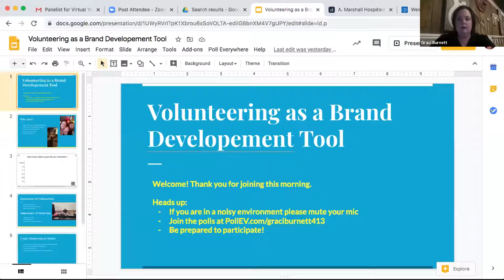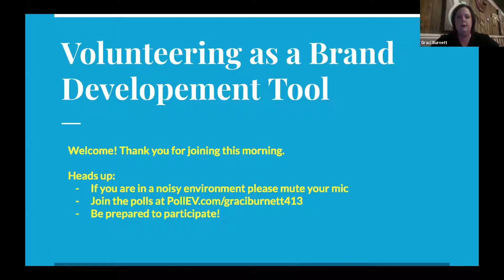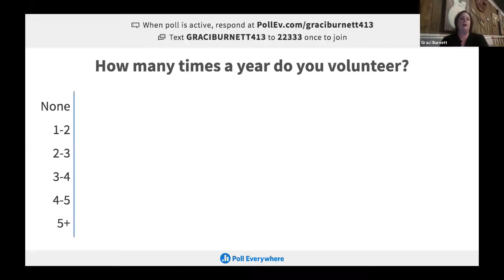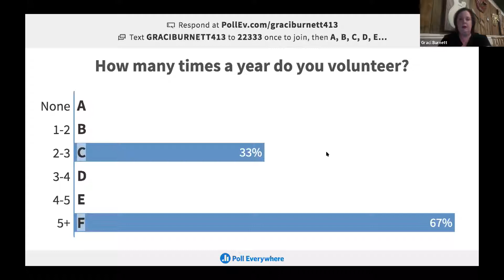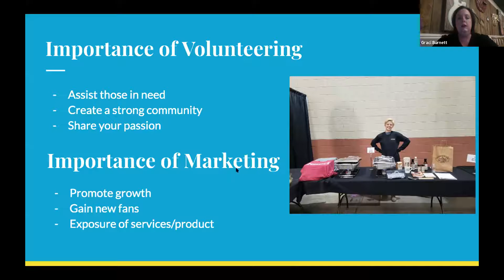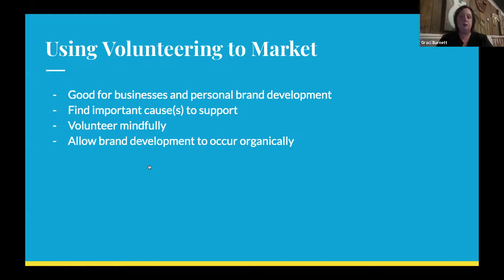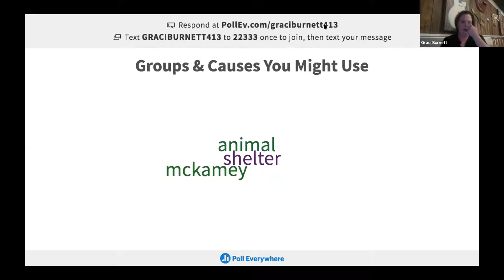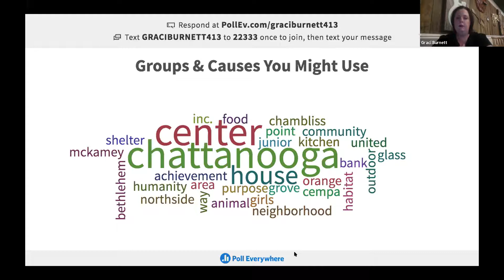Raising Brand Awareness Through Volunteering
Based on the podcast by Dr. Iven Misner, Visibility Through Volunteering. Using volunteering as a means to help develop your brand recognition is an effective way to market yourself and your company without spending hundreds of dollars.

Presented by Graci Burnette, Puckett's Gro. & Restaurant